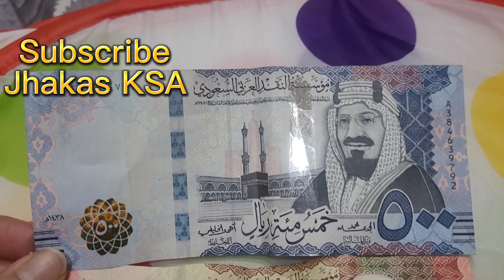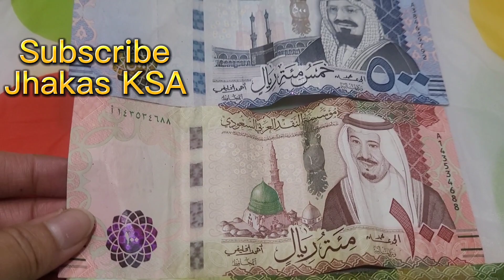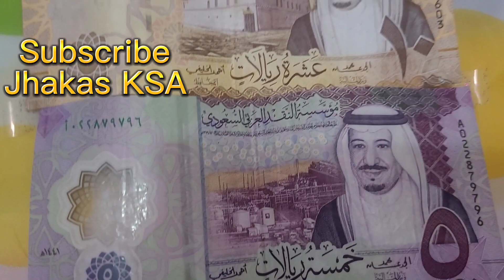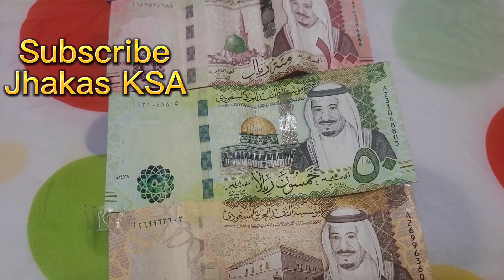Riyal Rate Ko Par Lag Gai | Saudi Riyal Rate Today | Jhakas KSA